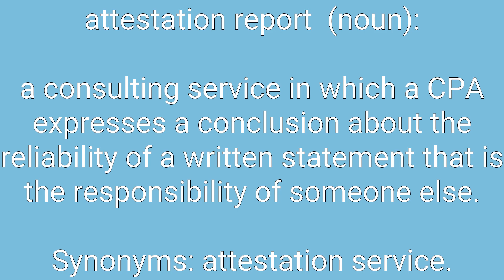Attestation Report Definition & Meaning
Definition of attestation report in English. Meaning of attestation report in English. Example of attestation report. Synonyms of attestation report. Spelling of attestation report. How to pronounce attestation report.

attestation report means:
1. a consulting service in which a CPA expresses a conclusion about the reliability of a written statement that is the responsibility of someone else.